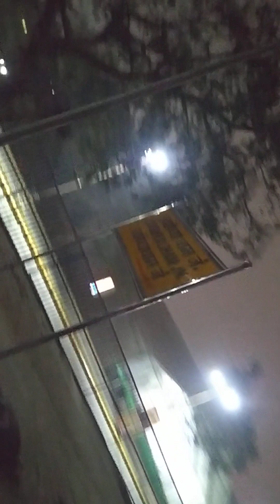AWGP48th@जनवरी२०@युगसृजन@अयोध्या श्रीरामललाप्राणप्रतिष्ठा@जनवरी२२@शोभा यात्रा @अंत्योदय एक्सप्रेस३